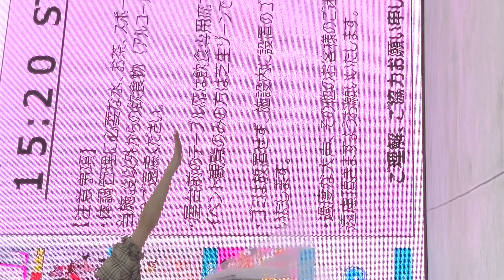ドンツキ行って右んとこ 2024.9.7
FULALI KYOUBASHI DREAM IDOL
西野なずなさん推しカメ